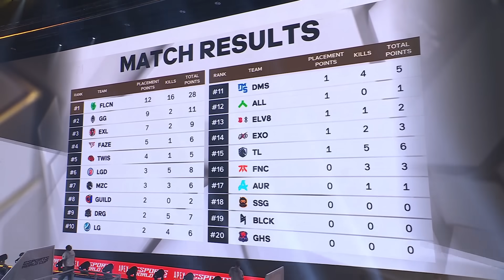ImperialHal COMPLETELY DESTROYS EWC With Falcons!!! 😱🏆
Apex Streamer: ImperialHal